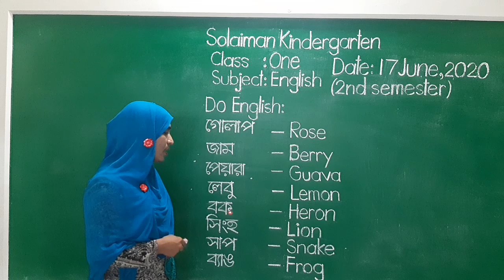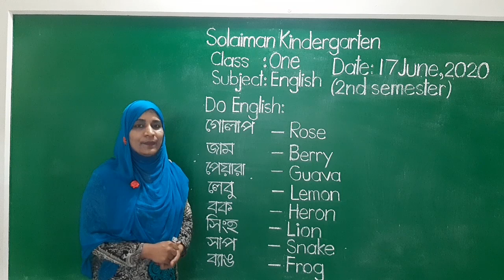Class: One | English | Do English | Solaiman Kindergarten, Dhaka